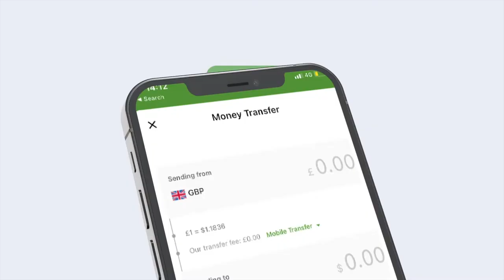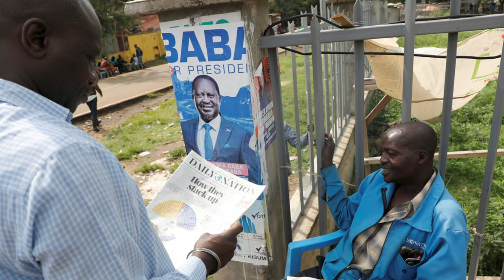Warka Habeen 15 - 08 - 2022